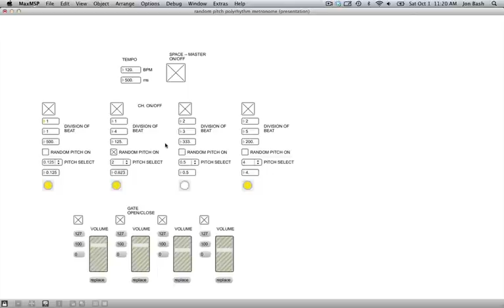Max/MSP -- Polyrhythm Metronome Machine Thing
Title and video are pretty self explanatory. Since making this video, I've fixed a flonum issue I had during this run where I couldn't get any flonum ms numbers. All good now!